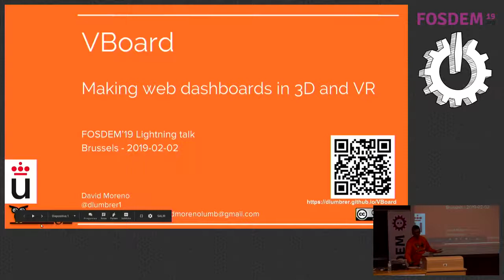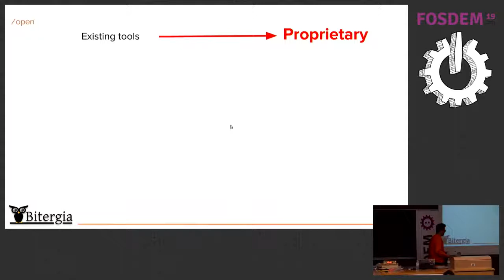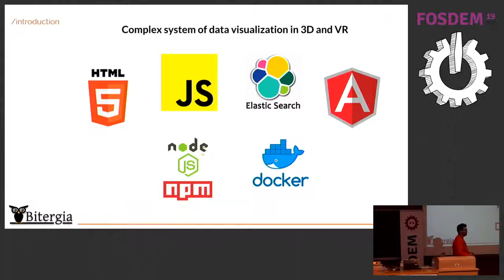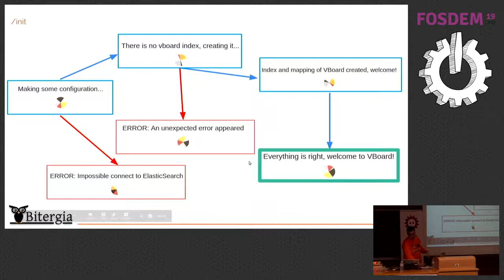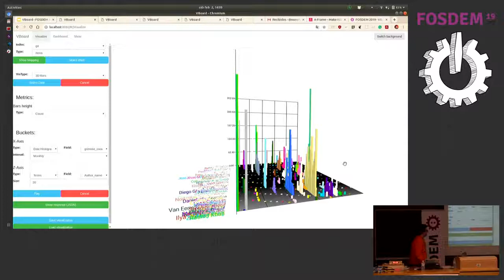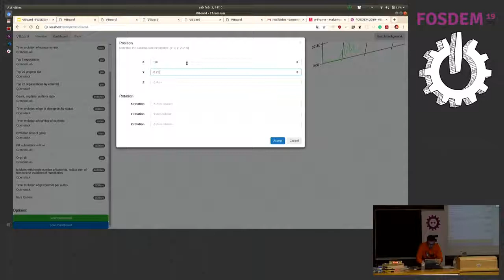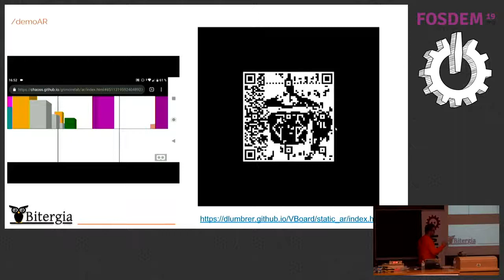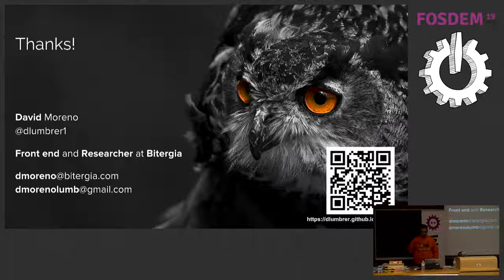VBoard, making web dashboards in 3D and VR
by David Moreno

There are plenty of tools that can analyze data in many ways, but just a few of them try to visualize this data in new ways. This is the aim of VBoard, a 100% open source web application that allows building visualizations and dashboards in 3D and VR using A-Frame as its core render library. The data is retrieved in real time using a ElasticSearch, and VBoard saves its objects (visualizations, dashboards) in it.

In this talk I will show the functionality of VBoard, starting with a general overview, its installation steps and a simple step by step user guide. All of this in order to build a 3D and VR dashboard from scratch. To finish, I will show examples of what kind of visualization/dashboard you can build with VBoard using data retrieved with GrimoreLab related to open source projects (e.g., commits, usernames, repositories, etc.). The goal of VBoard is to have a complex data visualization system in a 3D and VR environment. It started as my master's thesis and finally became a web application that uses A-Frame as the visualization render engine and ElasticSearch as a database and search engine. Specifically, VBoard rests on A-FrameDC to show these data visualizations, A-FrameDC is a JavaScript library to create different kind of data visualizations based on A-Frame. A-FrameDC extends A-Frame, encapsulating it in another library so that the construction of 3D elements is focused on data visualization graphics and it allows the creation and interaction with them in a simple way. This library allows the creation of different kinds of charts, from the simplest 2D charts like pies to 3D charts like bubbles. VBoard takes advantage of A-FrameDC using it in a web interface, making the visualization building process easy and scalable, permitting also the persistence of the objects (visualization and dashboards) saving it in the same ElasticSearch that it does the queries.

The talk will show how to create visualization and dashboards with VBoard. I will start by explaining how to install it in a few steps. I will show how to import open source project data (e.g., commits, usernames, repositories, organizations, etc.) to ElasticSearch using GrimoireLab in order to build the visualization with it. Then, I will build visualizations from scratch, showing its features and usability. You will see how simple it is to create a 3D and VR dashboard that relates useful data like the relation of users with repositories, organizations, etc.